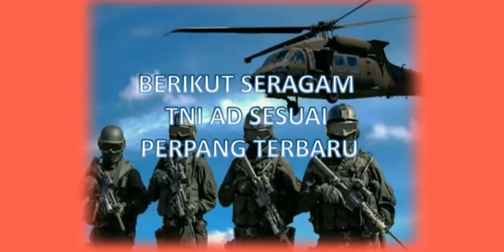Seragam TNI Terbaru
Tri Matra TNI-AD, TNI-AL, TNI-AU dan Pom TNI untuk keseragaman setiap angkatan